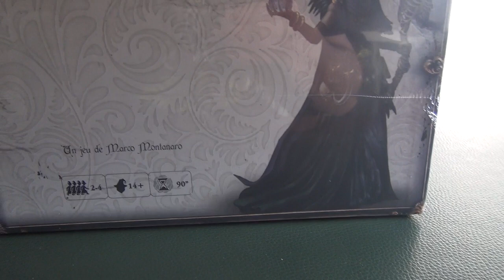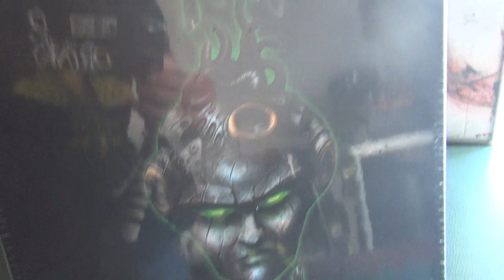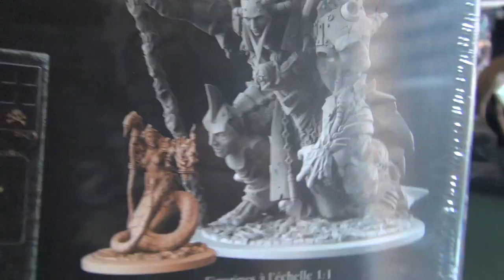Colis d'Avril - Kickstarter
Voici un petit colis qu'un Kickstarter fait le 26 avril 2019, réception prévu en 2 vagues
1ere vague en janvier 2019,  livraison le 15 avril 2019
2eme vague prévue en juin 2019, livré le

 - Black rose Wars - Core Box
 - Black rose Wars - Cronos
 - Black rose Wars - Hidden thorns
 - Sleeves